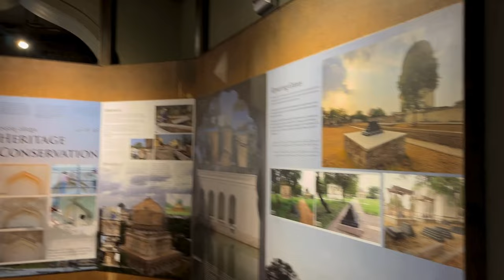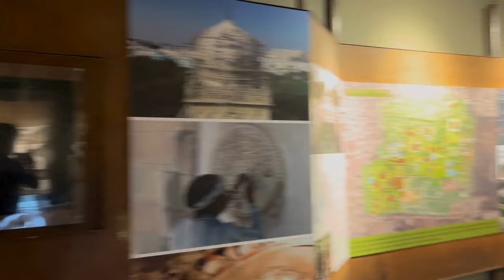a day out for "PHOTOSHOOT"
A Day Out at the 7 Tombs of Hyderabad! 🌟

Join us as we explore the breathtaking beauty and rich history of the 7 Tombs in Hyderabad! This vlog takes you on a journey filled with laughter, friendship, and creativity. From stunning architecture to picturesque backdrops, we capture unforgettable moments as we do a fun photoshoot and film our cover of the classic song "Na Cheli Rojave."

✨ What to Expect:

Scenic views of the iconic tombs
Behind-the-scenes footage of our photo shoot
Our rendition of "Na Cheli Rojave"
Tips for a perfect day out with friends
Lots of fun and memorable moments!
📸 Locations Featured:

Tomb of Muhammad Quli Qutb Shah
Tomb of Sultan Ishaq
And more!
Let us know your favorite part of the video in the comments below!

Feel free to modify it to fit your style! Enjoy your day out!